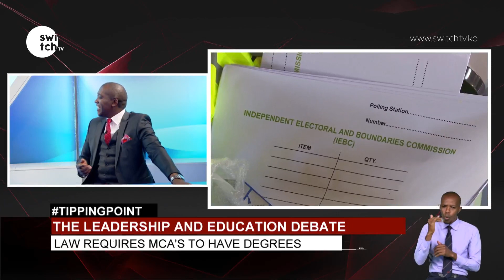Robert Alai, DNG to vie for political seats in 2022 General Elections | ODM Vs UDA on TippingpointKE